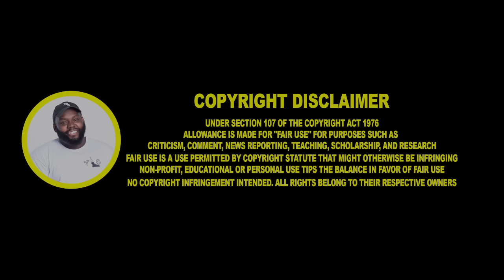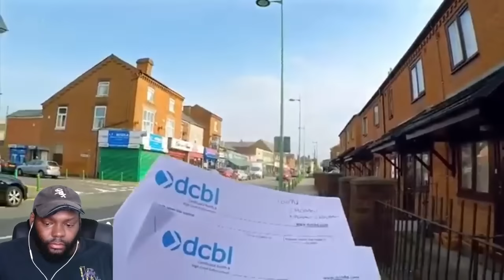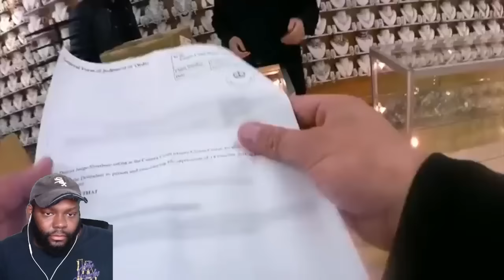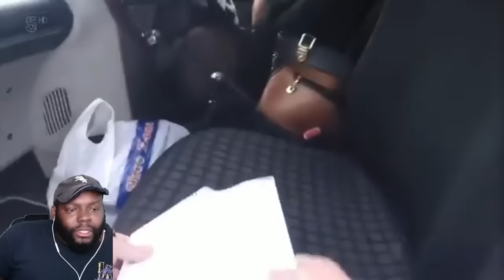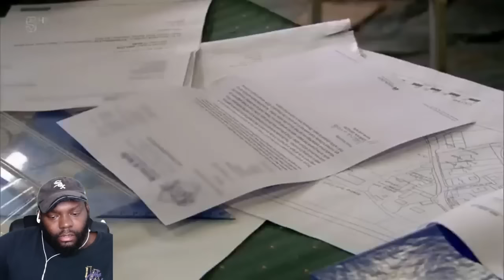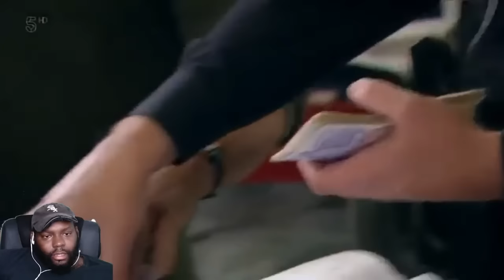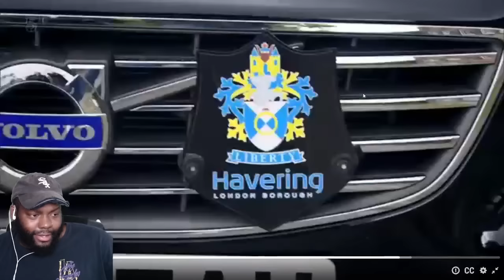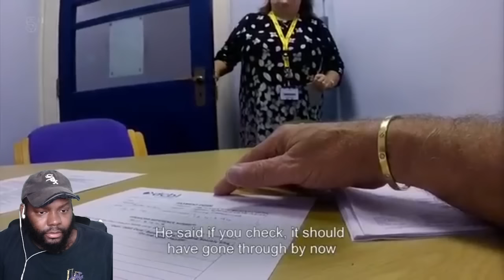CHICAGO DUDES REACTION TO CAN'T PAY WE'LL TAKE IT AWAY SEASON 5 EPISODE 5